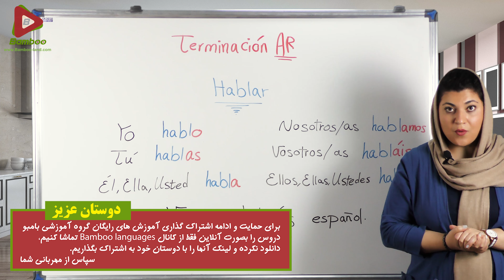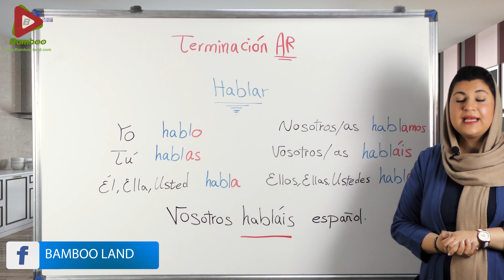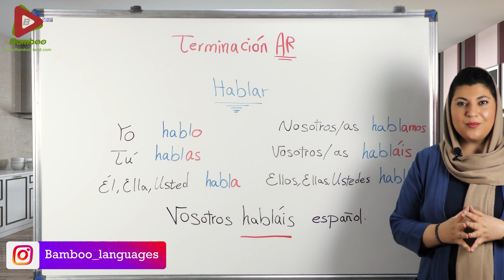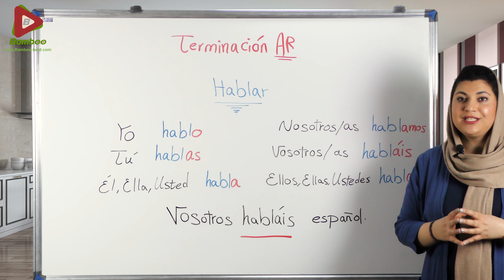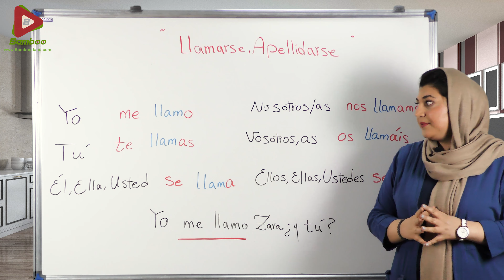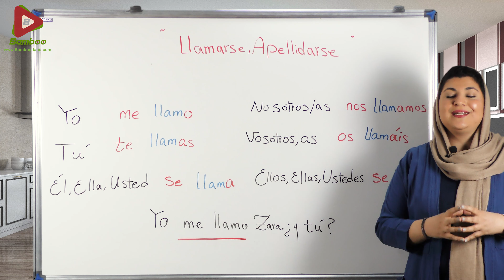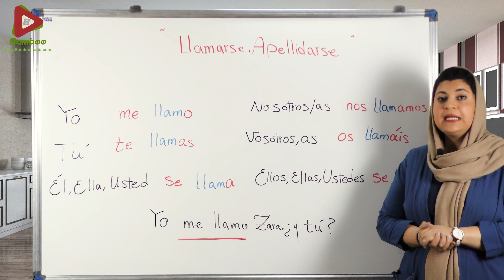صرف افعال گروه ar و فعل نامیده شدن در اسپانیایی | آموزش زبان اسپانیایی | ❸ درس 3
در این درس فرا می گیریم : ✅ نحوه صرف کردن افعال گروه AR در زمان حال ساده ✅ فعل های llamarse و apellidarse برای معرفی خود

زبان اسپانیایی: سه شنبه و جمعه
زبان انگلیسی: یک شنبه، سه شنبه
زبان آلمانی: دوشنبه، چهارشنبه و جمعه
زبان روسی: چهارشنبه و شنبه
زبان ترکی استانبولی: شنبه، دوشنبه و پنج شنبه
زبان فرانسه: دوشنبه و پنج شنبه

زبان اسپانیایی دومین زبان بین المللی دنیا
اهمیت یادگیری زبان اسپانیایی عمدتاً به گستردگی آن بر می گردد؛ این زبان علاوه بر کشور اسپانیا که کشور مادر آن است، از فیلیپین در قاره آسیا تا گینه نو استوایی در قاره آفریقا و کشورهای منطقه آمریکا مرکزی و جنوبی)البته به استثنا برزیل) را در بر می گیرد. زبان اسپانیایی از نظر جمعیت متکلم، در رتبه بعد از زبانهای چین ماندارین و انگلیسی قرار دارد و از لحاظ بین المللی رتبه دوم پس از زبان انگلیسی را دارا است و زبان دوم سازمان ملل و بسیاری از سازمان های جهانی دیگر است.

همچنین زبان اسپانیایی دومین زبان پرمتکلم در ایالات متحده آمریکا به حساب می آید. امروزه بیش از 550 میلیون نفر در سراسر جهان به زبان اسپانیایی سخن می گویند. ایالات متحده آمریکا دارای تقریبا ۴۰ میلیون نفر جمعیت اسپانیایی زبان است که اسپانیایی زبان مادری آنهاست؛

تا سال ۲۰۵۰ کشور آمریکا تبدیل به بزرگترین کشور اسپانیایی زبان دنیا خواهد شد.
شمار گویشوران بالقوه این زبان در سال ۲۰۱۸ پنج میلیون افزایش داشت و به ۵۷۷ میلیون تن در سرتاسر جهان رسید و انتظار می رود که در سال 2050 جمعیت جامعه اسپانیایی زبان ۷/۷ درصد از جمعیت جهان را شکل دهد.

اسپانیایی زبان رسمی ۲۱ کشور
نکته دیگری که باعث شده زبان اسپانیایی از اهمیت بسیار بالایی برخوردار باشد این است که زبان اسپانیایی زبان رسمی و مادری در 21 کشور می باشد.

چرا باید زبان اسپانیایی یاد بگیریم؟
اگر می خواهید بدانید که چرا باید اسپانیایی یاد بگیرید, در ابتدا ببینید چه کسانی همین الان آن را تکلم می‌کنند: مبتدی ها, مقیمان ایالات متحده,دانش آموزان در مدارس,دارند اسپانیایی را مطالعه می کنند. زبان اسپانیایی در اروپا نیز از اهمیت ویژه ای برخوردار شده است, جاییکه اغلب اوقات، بعد از انگلیسی، زبان خارجیِ انتخابی محسوب می‌شود. و جای تعجبی نیست که اسپانیایی دومین یا سومین زبان محبوب است: با حدود ۴۰۰ میلیون گویشور، چهارمین زبان رایج در جهان (بعد از انگلیسی,چینی و هندوستانی) است که تکلم می‌شود و مطابق بعضی آمارها بیشتر از زبان انگلیسی گویشور بومی دارد. زبان رسمی در چهار قاره است و در سایر نقاط از اهمیت تاریخی برخوردار است.

ارقام به تنهایی زبان اسپانیایی را گزینه ی خوبی می سازد, برای آنهایی که می خواهند زبان دیگری را یاد بگیرند. اما دلایل بسیار دیگری برای یادگیری زبان اسپانیایی وجود دارد.